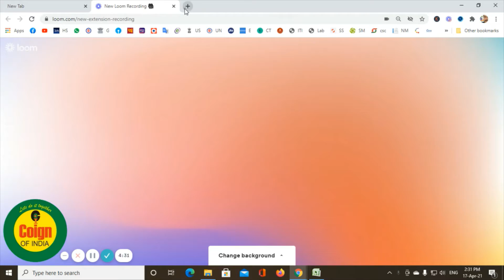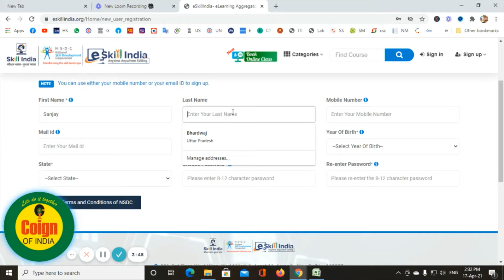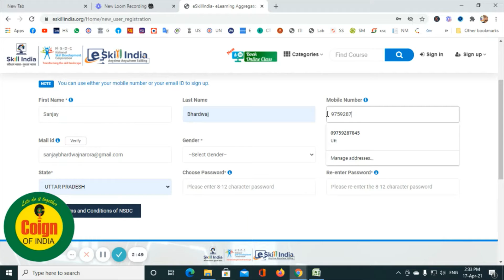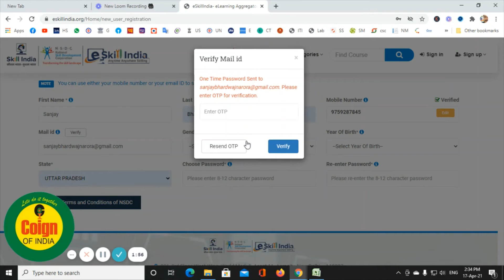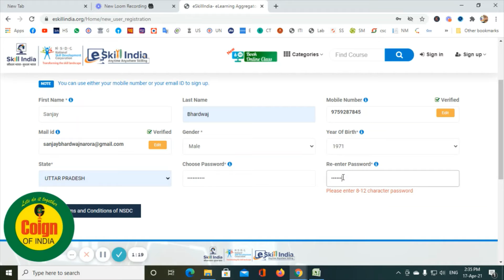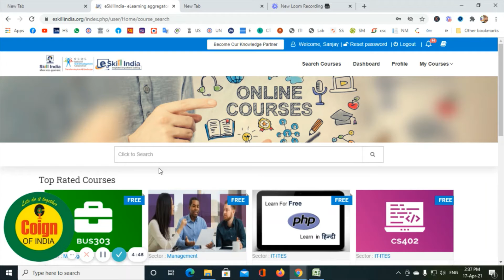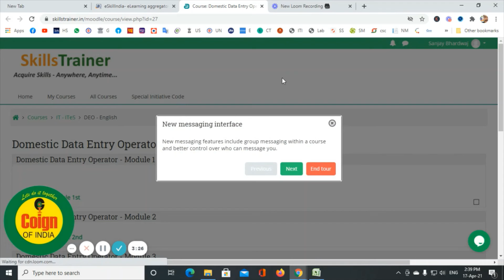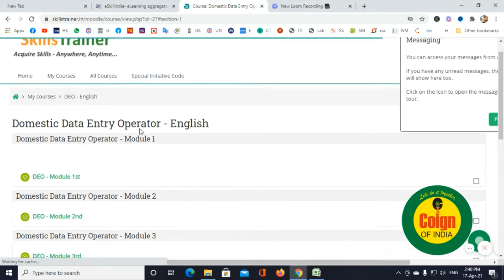Online FREE Govt Recognized Courses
E-Skill India National Skill Development Course (Online Course Certificate)